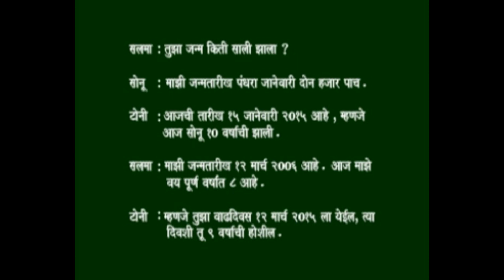Std 3rd | Ganit | Ch 15 | दिनदर्शिका | Marathi Medium | Maharashtra Board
Presenting Class 3rd Marathi Medium Maharashtra Board Syllabus - Ganit (गणित) - 15 - Dindarshika - दिनदर्शिका  - Full Chapter - Nakoda Educational - Elearning Video Maharashtra Board - Maharashtra Board Animated Content.

Nakoda Educational Content Features :
1. Animated & Image Based Educational Content for easy to understand.
2. Explanation of Lesson according to syllabus.
3. Content with rich graphics and Exclusive Voice Over.
4. Covers maximum Excercise and Question Answers.
5. Quality content designed by renowned teachers.
6. Useful for Revision.